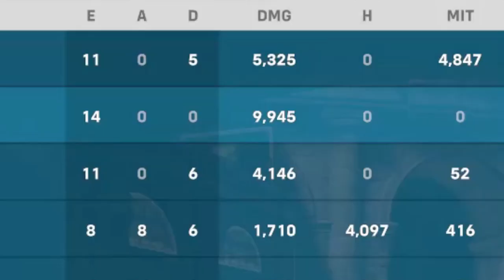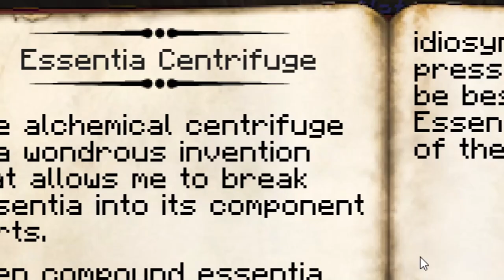Overwatch2 in a Nutshell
Uhh, yeah
Songs:
Patrice Rushen - Forget Me Nots